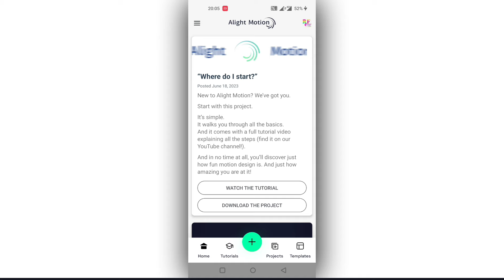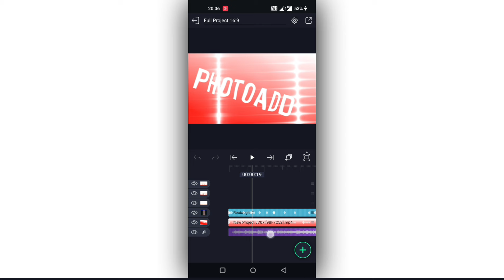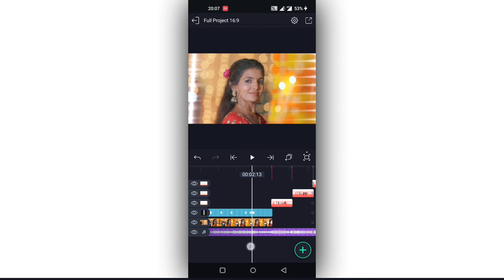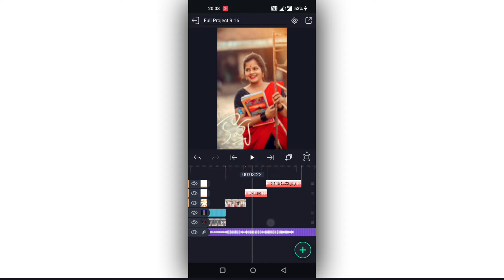🔥New Trending Reel Love Dj remix Editing in Alight Motion Instagram trending video editing Editing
New Trending Reels 1 Pic Love Editing in Alight Motion Instagram trending video editing Editing

Please contact.